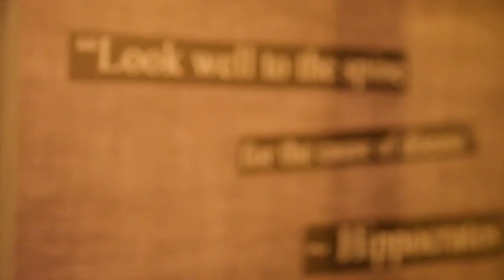Daily Migraines End with Upper Cervical Procedure!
migraines can be debilitating and Brian was having them every day until he discovered upper cervical chiropractic.

The head is known as one of the most common places where pain is located. Headaches are head pain that can be hard to describe. Some common descriptions are used to describe the pain:
• Throbbing
• Unrelenting
• Intermittent
• Squeezing
• Constant
The location of the pain may be in one part of the face or skull or all over the entire head. The pain may come about spontaneously or be associated with activity or exercise. Headaches also may be chronic in nature and sometimes increase in severity. Nausea and vomiting are often present, particularly with migraines.
Upper cervical chiropractors understand the importance of the proper alignment of the top bones of the neck. The C1 (atlas) and C2 (axis) vertebrae were specially designed to act as a protector for the delicate brainstem and spinal cord. Their unique shape makes them a kind of housing for the brainstem, to keep it safe from damage. However, if you have endured a trauma to the head or neck, even if it was many years ago, these bones can put the brainstem under stress and cause it to send improper signals to the brain. Additionally, as we have seen, a misalignment here can act as a kind of blockage to the flow of both cerebrospinal fluid and blood.

We have two locations to serve you Alabang and Makati

If you are outside of our local area you
can find an Upper Cervical Doctor near you